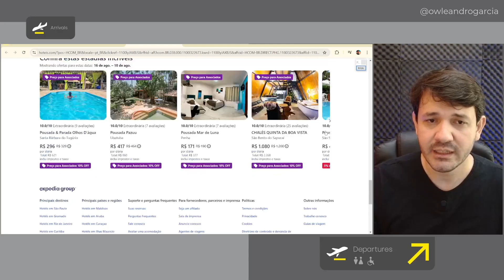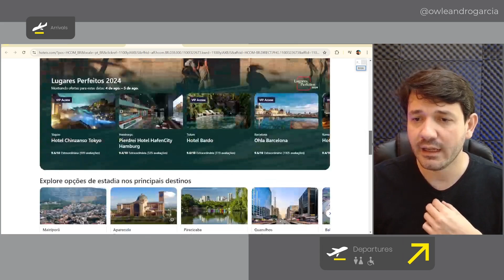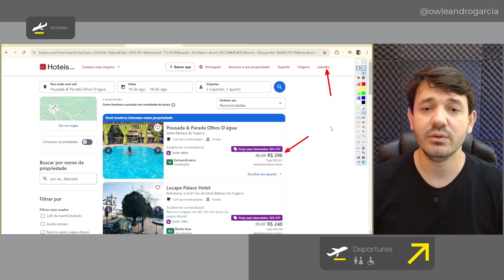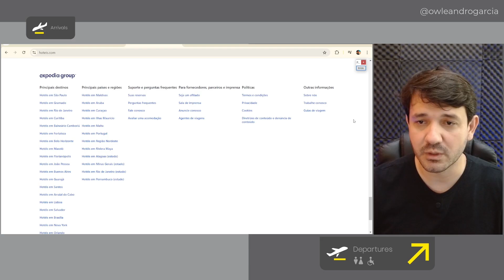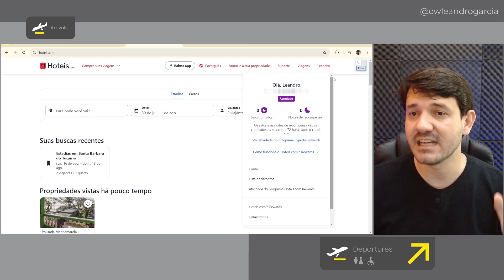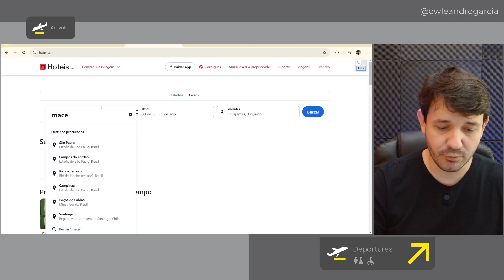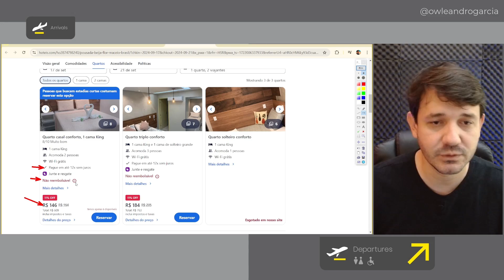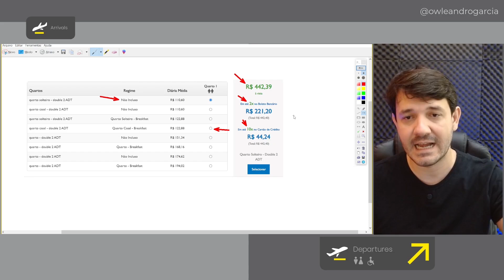Hoteis.com é Confiável?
Reservar um Hotel, Pousada ou Resort pela Internet é a coisa mais fácil, pois você tem uma variedade de Sites para reservar o Hotel, e uma delas é o hoteis.com! E a dúvida de Geral é, hoteis.com é confiável? Não adianta pagar barato no hotel sem saber se o site é seguro para seu dinheiro e sua viagem.